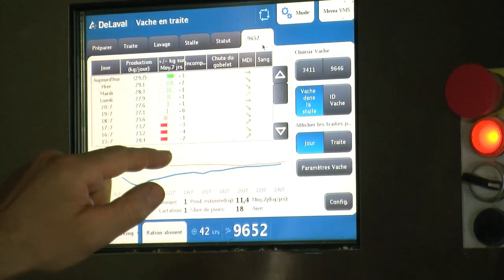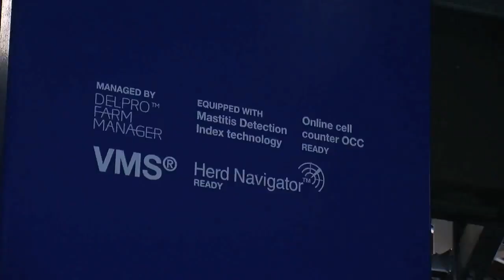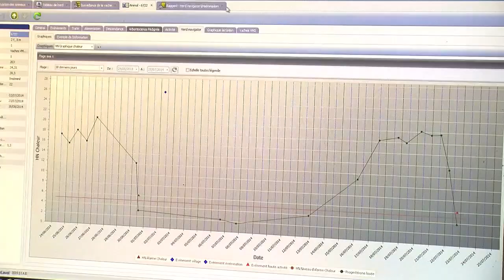Herd Navigator™ : Technologie au service du confort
Monsieur Dénoue est équipé du robot de traite VMS Supra+ intégrant le laboratoire Herd Navigator™. L’éleveur apprécie les informations fournies par le laboratoire, car il permet de prévenir la plupart des pathologies et ainsi d’améliorer la longévité des animaux. L’analyse de la progestérone permet de planifier les inséminations jusqu’à 50 heures avant l’IA.